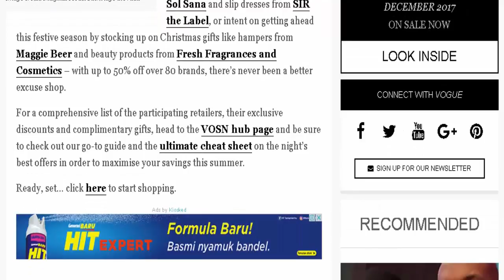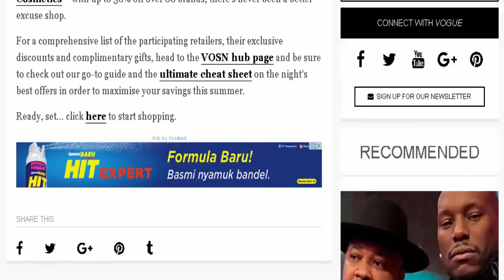[REVIEW]-Vogue Online Shopping Night is live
Have your wishlists and wallets handy.

Vogue Online Shopping Night is now live, so from midday to midnight you’re free to shop everything from fashion and footwear to homeware and beauty at a fraction of the price, with exclusive discounts on an extensive list of some of your favourite brands and designers.

Whether you’re looking to update your wardrobe in time for summer with bathers from Her Line, sandals from Sol Sana and slip dresses from SIR the Label, or intent on getting ahead this festive season by stocking up on Christmas gifts like hampers from Maggie Beer and beauty products from Fresh Fragrances and Cosmetics – with up to 50% off over 80 brands, there’s never been a better excuse shop.